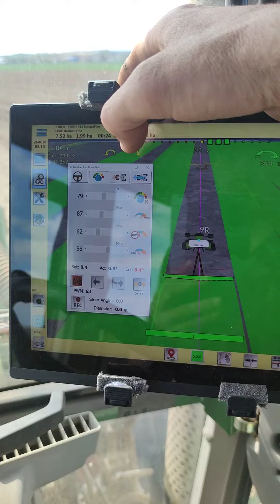AgOpenGps Hydac ventil szelep hidraulikus kormányzás